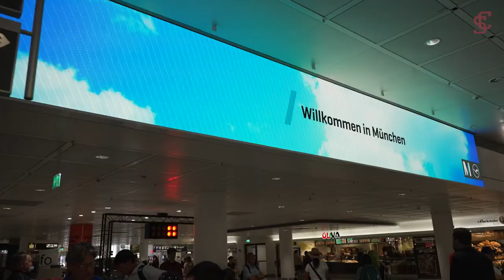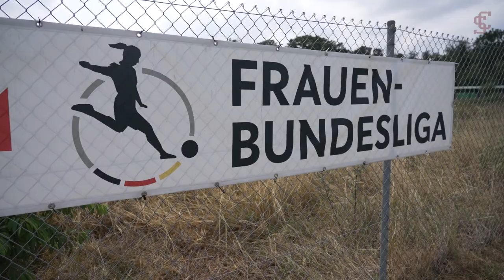2023 Women's Soccer European Tour Recap